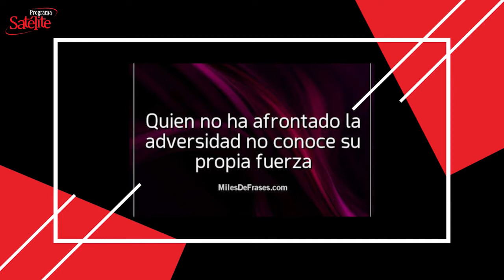La Frase del Día: 09/12/2020